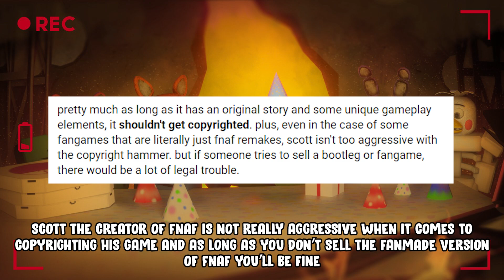TDS X FNAF IS COPYRIGHTED? | Tower Defense Simulator | ROBLOX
MiatriSs - Five Nights At Freddy's 4 Song - FNAF 4 Original Song